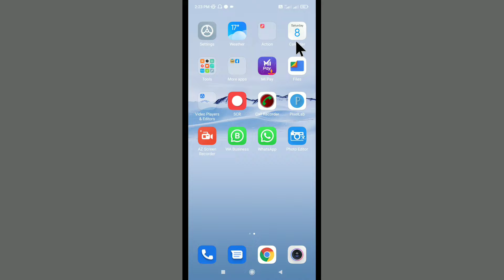Redmi Calendar Setting | Redmi 8 Calendar Settings | Redmi 9 Prime Calendar Setting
Redmi Calendar Setting Kaise Kare